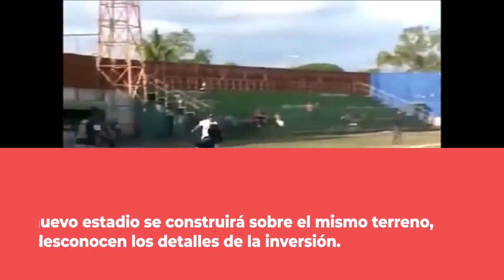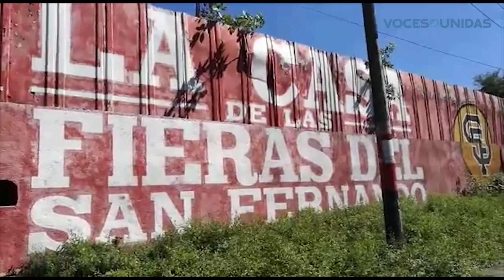Masayas no ven prioritario un nuevo estadio